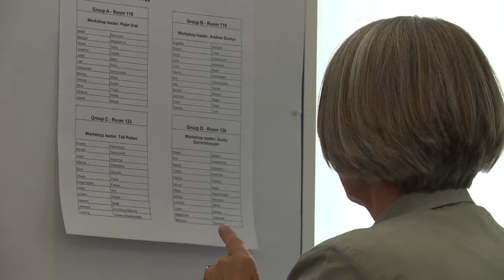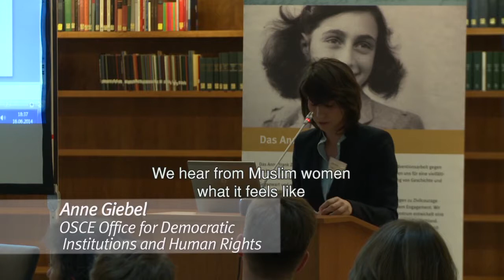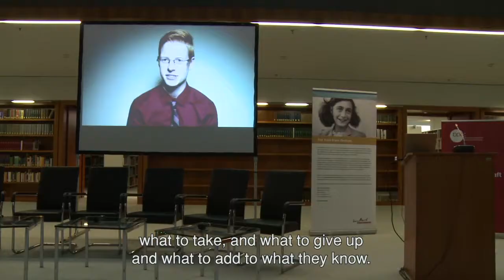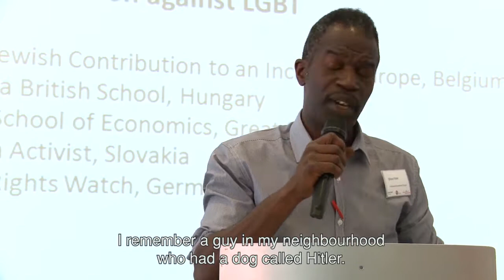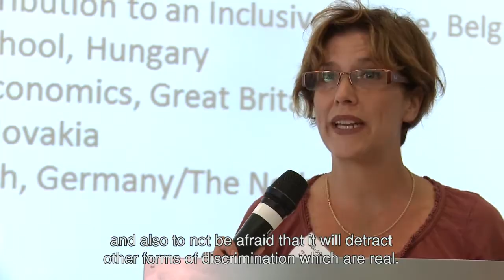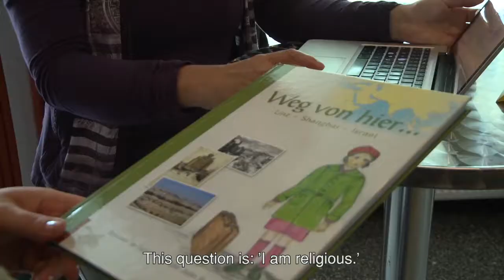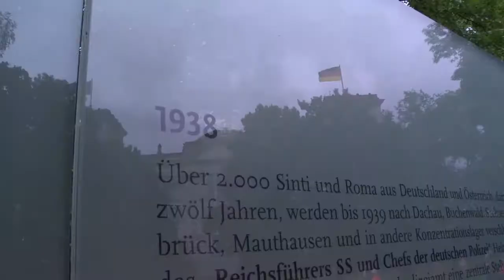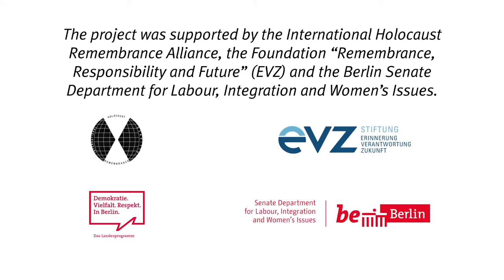Stories that Move - Expert meeting, 2014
Expert meeting of educators and educational policymakers on teaching about antisemitism in Europe, in relation to other forms of discrimination Berlin, 16 to 20 June 2014